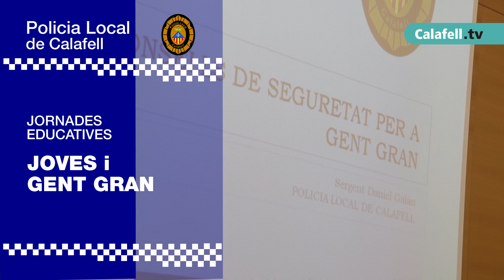Repàs de les actuacions i serveis més destacats de la Policia Local de Calafell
La Policia Local de Calafell celebra cada 29 de setembre el seu patró Sant Miquel. En aquest vídeo es poden veure els serveis i les actuacions més destacades dels darrers mesos.